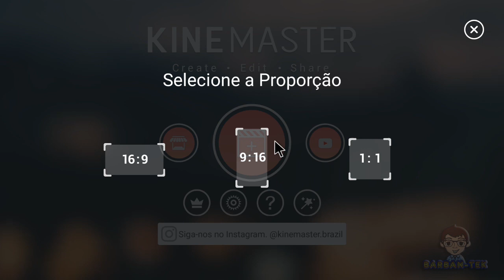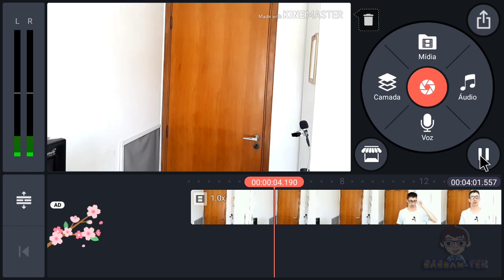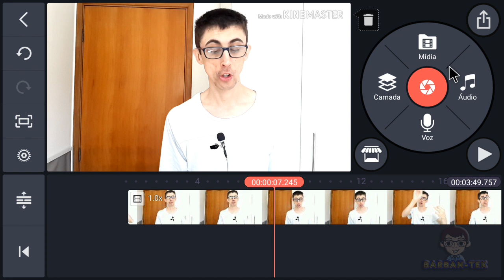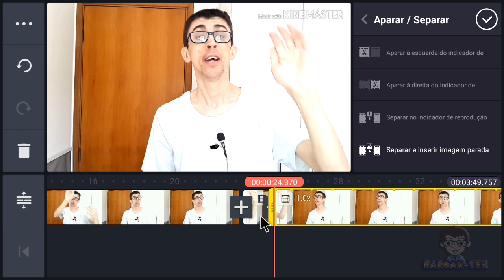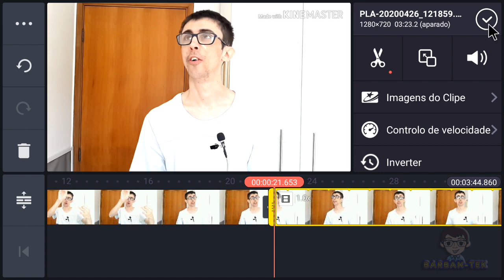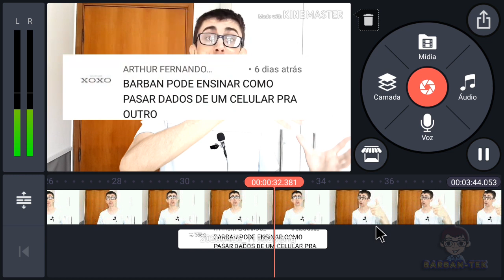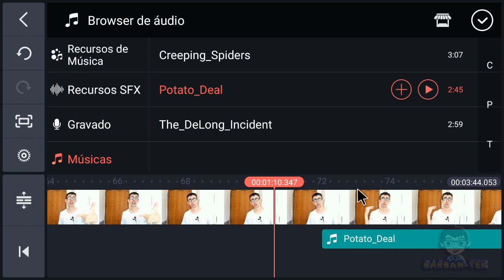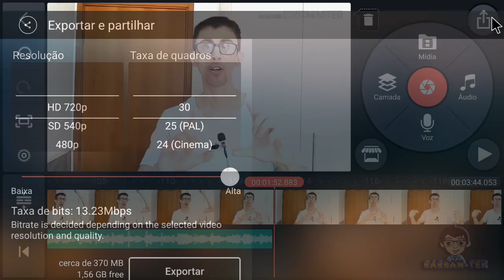COMO EDITAR VIDEOS NO ANDROID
Como editar videos pelo celular smartphone android com o kinemaster

VIDEOS NOVOS

SABADO 9H MANHÃ

DOMINGO 9H MANHÃ

RECADO IMPORTANTE

VOCE TEM DUVIDAS SOBRE INFORMATICA OU PROBLEMAS COM APPS OU COM O SEU CELULAR

PERGUNTE AO BARABN

E MANDE SUA DUVIDA

Quer saber mais sobre tecnologia e aprender muito mais sobre este fascinante mundo ??

VIDEOS QUASE TODOS OS DIA AS 18H

AJUDE O MÉDICOS SEM FRONTEIRAS

CRÉDITOS / CREDTIS:

💡- BARBANTEK ⏩EU

CONTEÚDO PROTEGIDO POR DIREITOS AUTORAIS DO YOUTUBE SE COPIAR SEM DAR CRÉDITOS SEU CANAL SERÁ PENALIZADO FAÇA POR SUA CONTA E RISCO

CAPA DO VIDEO É PROIBIDO SER UTILIZADA POR OUTRO CANAL SE UTILIZAR SE CANAL SERÁ SEVERAMENTE PUNIDO

CONFIGURAÇÕES MEU CELULAR:

Marca: ASUS

Modelo: Z00A

Versão do Android: 5.0

Memória espaço interno: 16 GB

Cartão de Memória: 32 GB

Memória RAM: 4 GB

Processador: INTEL ATON 2,33 GHZ ( X86 )

GPU: POWER VR 457 MHZ

RESOLUÇÃO DA TELA: 1080 X 1920 ( FULL HD )

Mais sobre o kinemaster